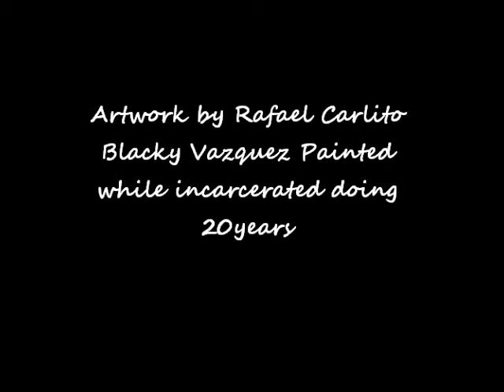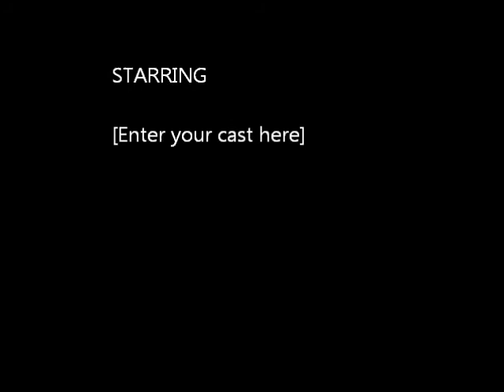Paintings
Paintings by Rafael Carlito Blacky Vazquez were made while he was serving a 20 year sentence